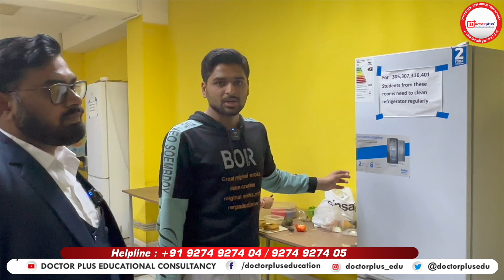Hostel Tour with Gujarati Student of Siberian State Medical University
Siberian State Medical University (SSMU) is a prestigious medical university located in Tomsk, Russia. The university has been providing quality medical education to students from around the world for over 135 years. Indian girl students who are pursuing their MBBS at SSMU have had a positive experience at the university, as they find the faculty to be knowledgeable and helpful. The curriculum is well-structured and designed to provide a comprehensive understanding of medicine. The university provides a comfortable and safe living environment for Indian girl students with dedicated hostels and other facilities. Overall, SSMU provides Indian girl students with the opportunity to pursue their dreams of becoming healthcare professionals in a supportive and nurturing environment.

ALL PARENTS AND STUDENTS WHO BELIEVE US AND OUR TEAM

ADVANTAGES OF STUDYING MBBS IN ABROAD

⛑ Easily accessible.
⛑ Many Indian Students are studying in various Universities in Russia.

INQUIRE NOW...!!!